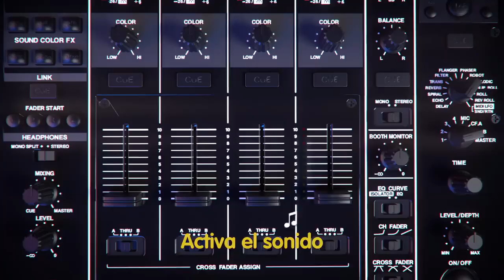Molinos Rio de la Plata - Mamá Lucchetti ¡FELIZ DÍA MAMÁ!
Mamá Lucchetti
Publicidad 2019
Molinos Rio de la Plata